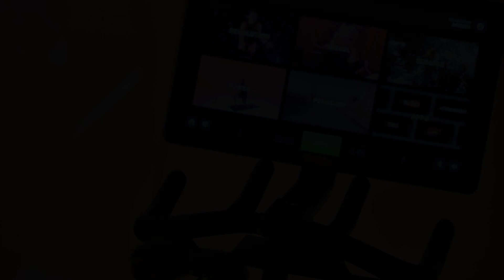Hotel Sporting Family Hospitality, Livigno, Italy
About Property:
Hotel Sporting Family Hospitality is perfectly located for both business and leisure guests in Livigno. The property offers a wide range of amenities and perks to ensure you have a great time. Service-minded staff will welcome and guide you at Hotel Sporting Family Hospitality. Designed for comfort, selected guestrooms offer flat screen television, clothes rack, fireplace, slippers, sofa to ensure a restful night. The property offers various recreational opportunities. Friendly staff, great facilities, and close proximity to all that Livigno has to offer are three great reasons you should stay at Hotel Sporting Family Hospitality.
Searching For
1. Hotel Sporting Family Hospitality - Livigno
2. Hotel Sporting Family Hospitality - Livigno Virtual Tour
3. Hotel Sporting Family Hospitality - Livigno Rooms
4. Hotel Sporting Family Hospitality - Livigno Amenities
5. Hotel Sporting Family Hospitality - Livigno Videos
6. Hotel Sporting Family Hospitality - Livigno Offers
7. Hotel Sporting Family Hospitality - Livigno Deals
Audio Credit:
Track Title: Blank Slate
Artist: VYEN